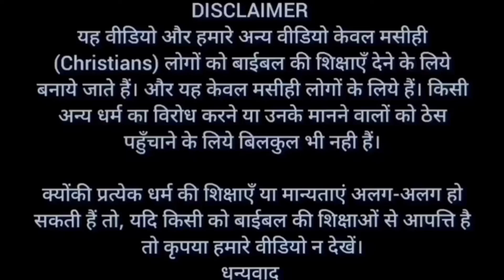क्यों भटक जाते हैं नए विश्वासी? | Why do new believers go astray? | Brother Raj Massey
धन्यवाद।

Bank Account No :
Raj Massey
IFSC:HDFC0008069